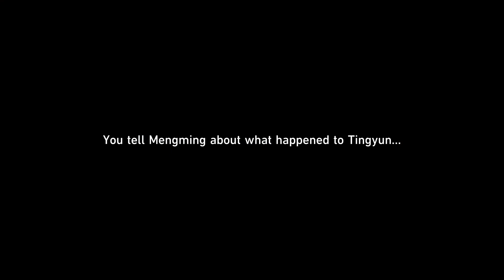Obsequies Performed, A Long Road Ahead | Story Quest | JP Dub [HSR]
Honkai star rail main story quest

【DeviantArt】- yukiyozora
【Instagram】- @ yukiyozoranft